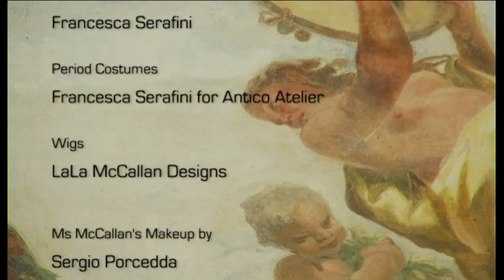LaLa McCallan in "Get This Party Started" (Shirley Bassey version), a Modern Rococo Fantasy.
Music and lyrics by Linda Perry, Vocals by LaLa McCallan

Directed and edited by: Fabio Fiandrini
Executive Producer: Stuart Lindsay
Storyboard: Daniele Pacini & Stuart Lindsay
Art Direction & Set Decoration: Francesca Serafini
Period Costumes: Francesca Serafini for Antico Atelier
Wigs: LaLa McCallan Designs
Ms McCallan's Makeup by Sergio Porcedda
Makeup: Francesca Serafini

The Ladies:
Genny Baldan, Francesca Balestro , Ylenia Bianchetto , Giulia Esposito, Alessia Marcolongo, Paola Mazzocco ,Laura Nicolè ,Kathleen Ouellette, Claudia Visconti.
The Gentlemen:
Luca De Pretto, Massimo Ferri, Stuart Lindsay, Matteo Peltrin ,Matteo Travan
The Driver: Flavio Schiavon

Photography: Andrea Prevedello
Lights: Fabio Fiandrini, Andrea Prevedello, Roberto Visconti
Assistant to Ms Serafini: Paola Andrean
Best Boy: Andrea Adriani

Song Recorded at Doctor Studios, Bologna, Sound Engineer: Michele Turchi

Limo Service Kindly Provided by NO.L.T. SRL

Catering: Auntie K's inc.

Filmed at
Villa Da Ponte,
Cadoneghe, PD Italy

Special Thanks:  Stefano Ragazzi, Cinzia De Rossi, Parruccheria Teatrale, Bologna, Italy, Elena Faustinelli & Livio Vergerio, Rosanna Girardi, Luigi Sermann, Manuel Cuni, Beatrice Milanese, Sonos Lights and Audio Rentals, Bologna, Italy, Note Legali, Bologna-Italy, Philip Plowman, Dinair Aibrush Makeup, USA

Produced by
Associazione Chevalier D'eon

£100 YOUTUBE GIVEAWAY  WINNERS ARE: BeenBair (£25), The Sister Morticia (£25), Martin Gadd (£50). THANK YOU SO MUCH TO EVERYONE FOR PARTICIPATING IN THE GIVEAWAY!